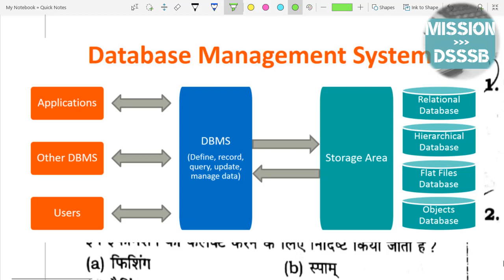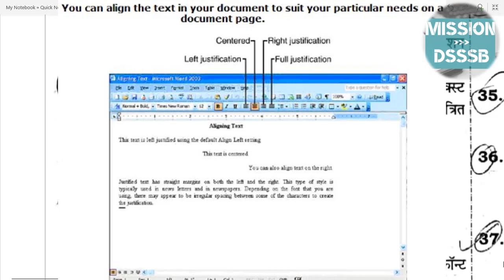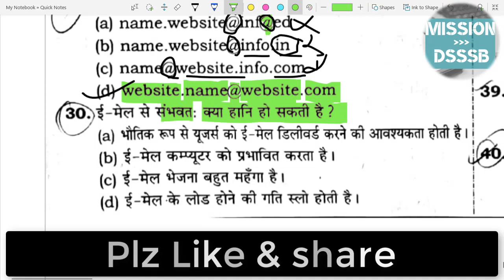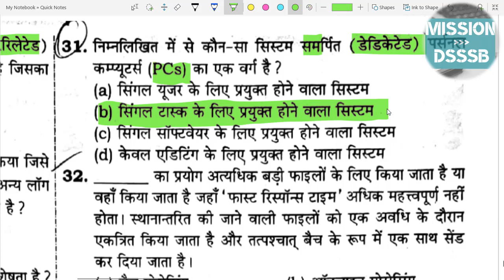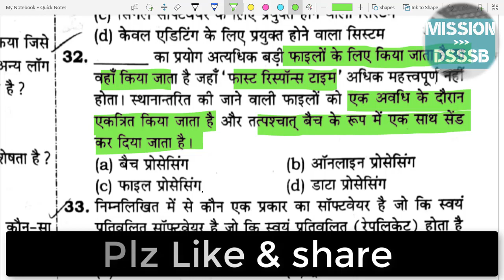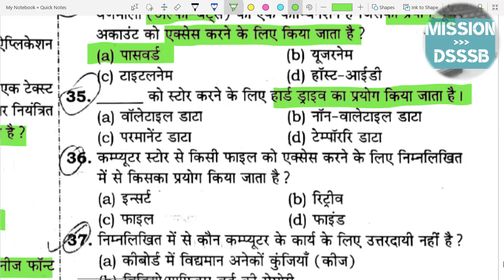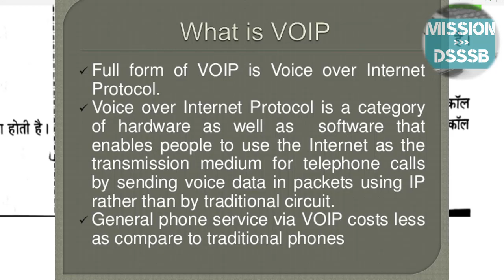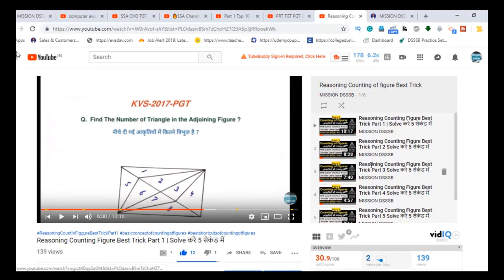computer awareness in hindi ict mcq Question Answer 2019 Part 10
👉DOWNLOAD Most important Arithmetic and Numerical Ability for SSA चंडीगढ़ Download

कृपया अपना योगदान करें ताकि इस Educational channel को हम और आगे ले जा सके.
🙏आपके योगदान से किसी का जीवन संवर सकता है🙏 👇👇👇
आप सभी के सहयोग से हम आने वाले समय में सारा Education Material FREE में Provide करवाएंगे.
 धन्यवाद

📚PSTET के पुराने पेपर यहां से डाउनलोड करें:
DOWNLOAD ALL PSTET PREVIOUS YEAR PAPER HERE:

🔥MOCK TEST For SSA Samagra Shiksha चंडीगढ़ with previous year paper PDF PART 5: